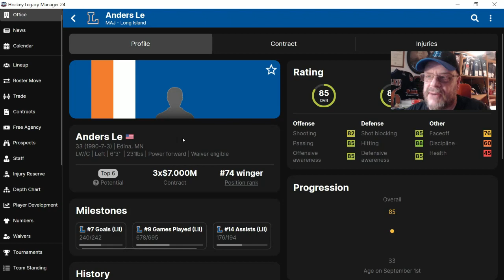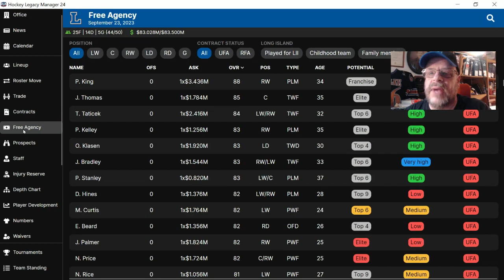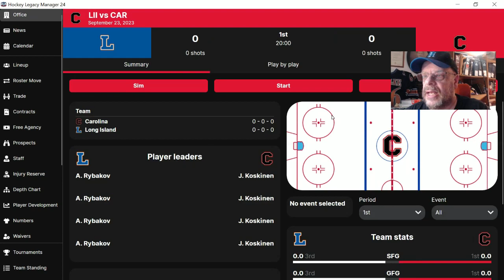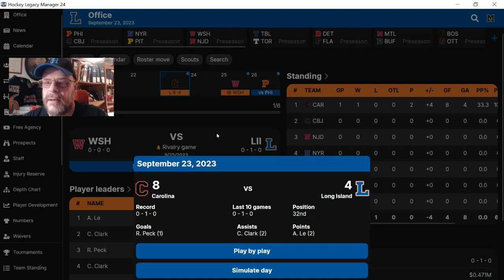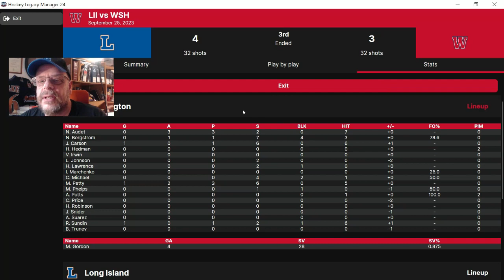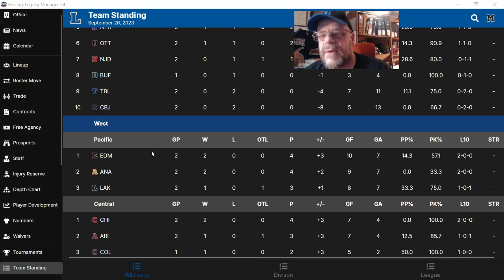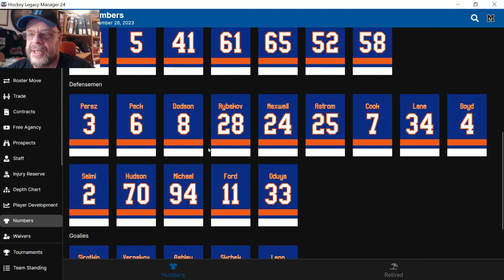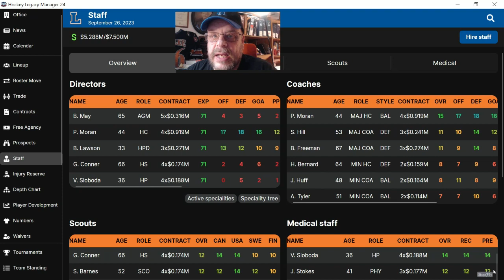Introducing The Exciting Game: Hockey Legacy Manager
New game I found on Steam...Hockey Legacy Manager 24. Don't know a lot about it yet but I wanted to show it to everyone and also see if anyone out there has any experience with it.